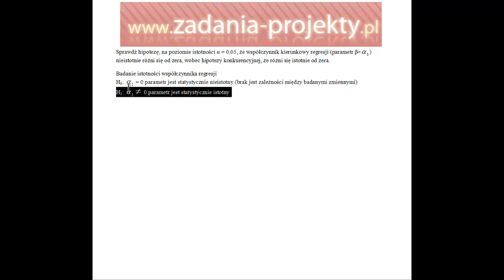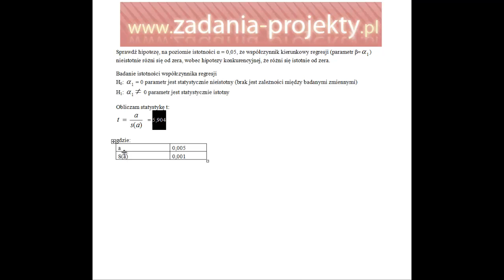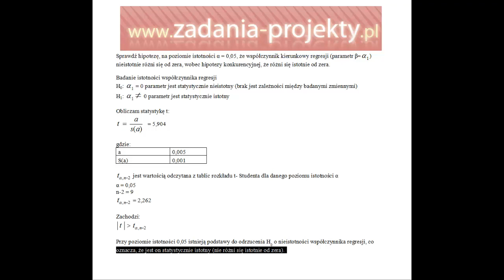Test istotności współczynnika kierunkowego regresji prostej y ax b t-Studenta jak wykonać